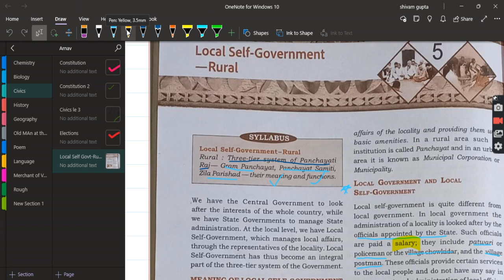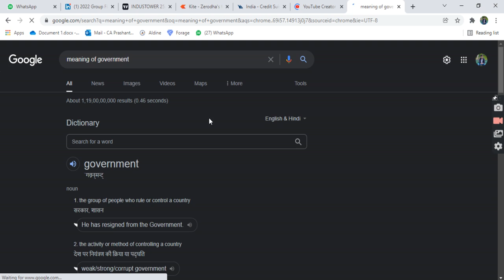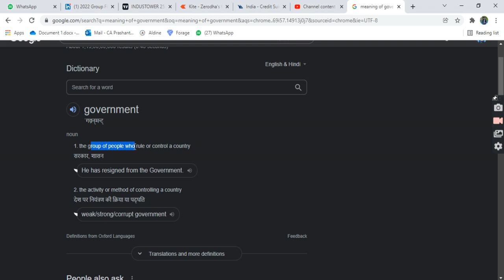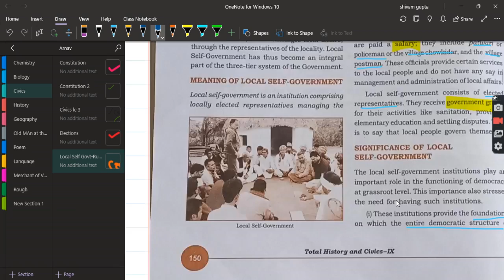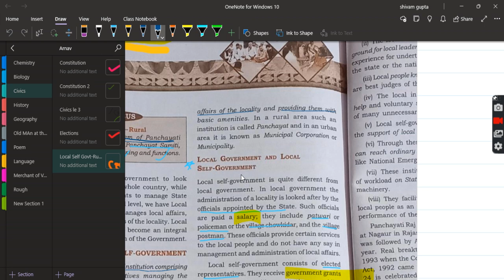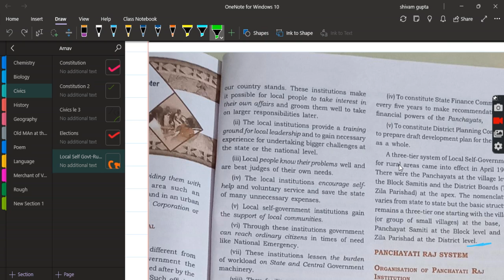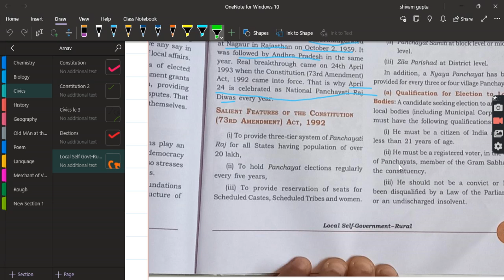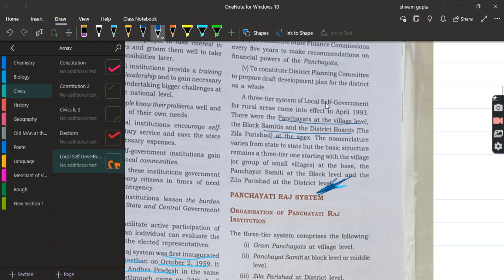Local Self Government Rural Part 1